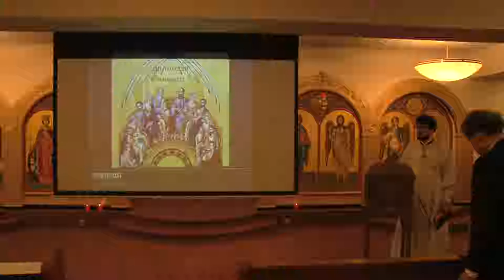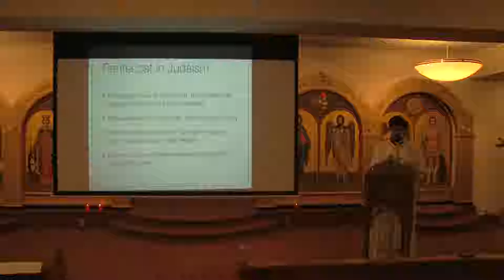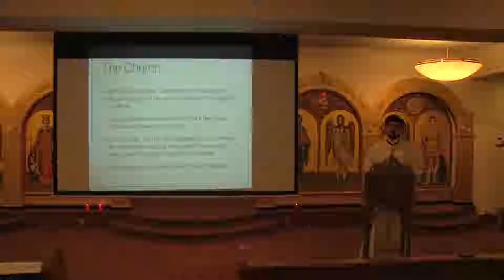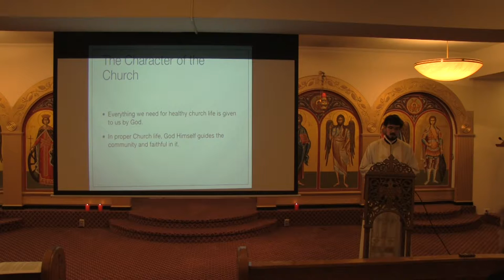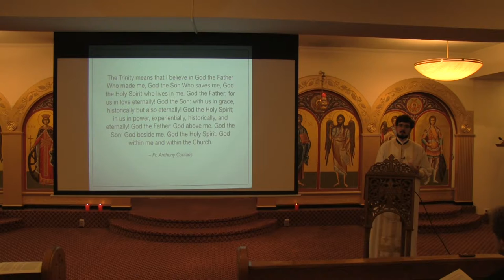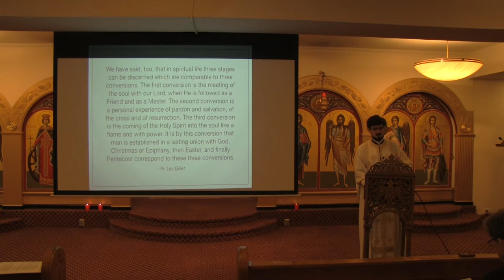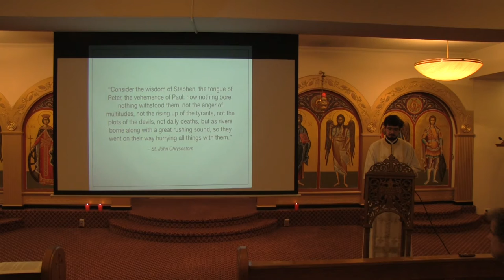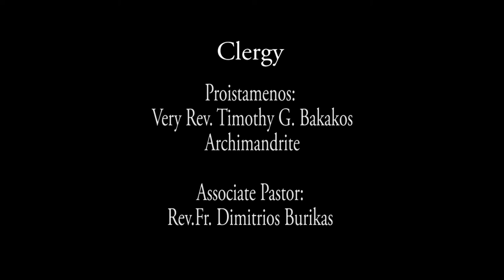2018-05(Vol #17-8) Pentecost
Recorded on Sunday May 20, 2018
"Discussions on the feasts of the Lord"